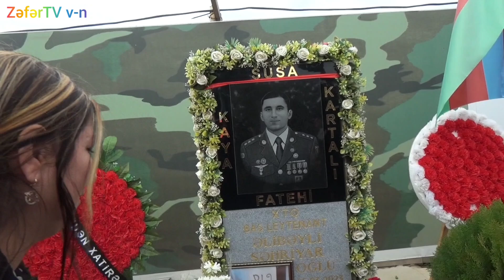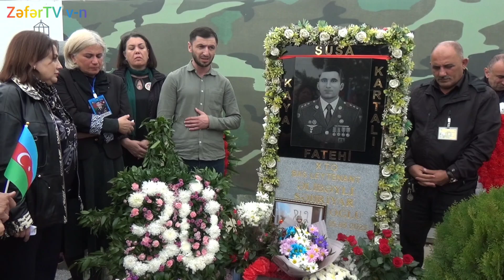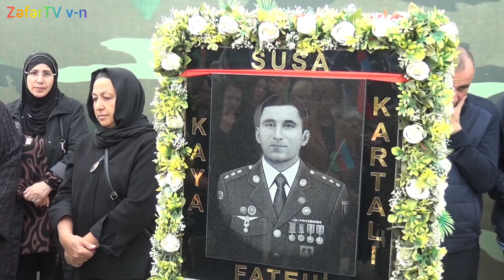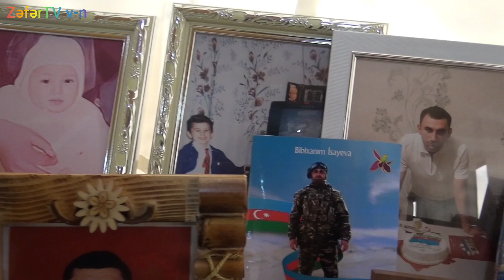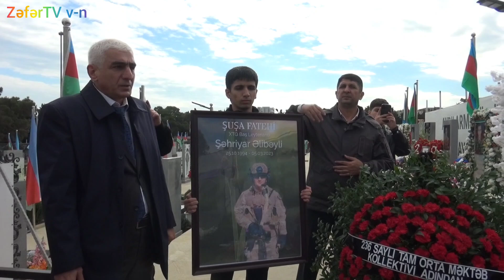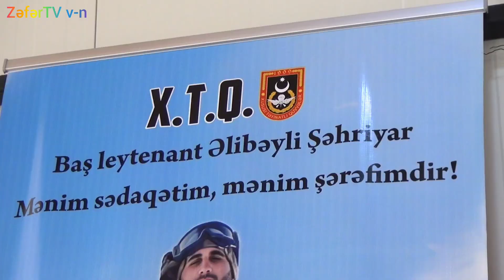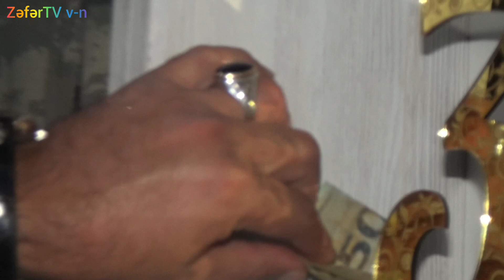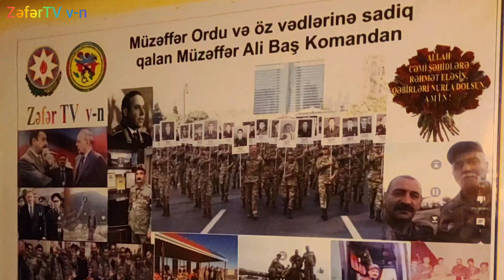Zəfər savaşından 4-il ötür ŞƏHİDLƏRİN və Ailələrinin yanındayıq!Əlibəyli Şəhriyar,Xosrovzadə İlkin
Azərbaycan Respublikası Şəhid Ailələri, Əlillər və Müharibə Veteranlarının  Müdafiəsi.
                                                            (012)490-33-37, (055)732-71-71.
Allahdan Ulu Öndərimizə və Şəhidlərimizə Rəhmət, Qazilərimizə
 Şəfa Diləyirik!
Kanalımıza maddi dəstək olmaq istəsəniz.
KAPİTAL HESAB KARTIMIZ:
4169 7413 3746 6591